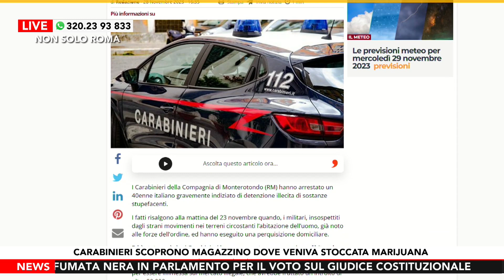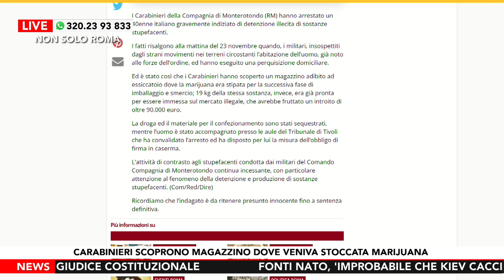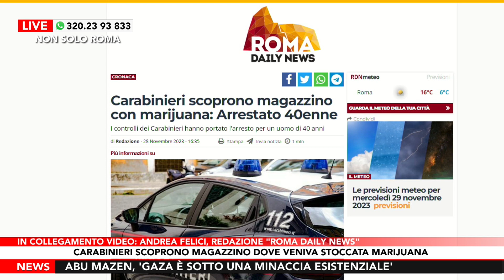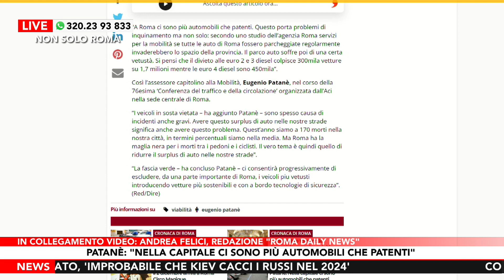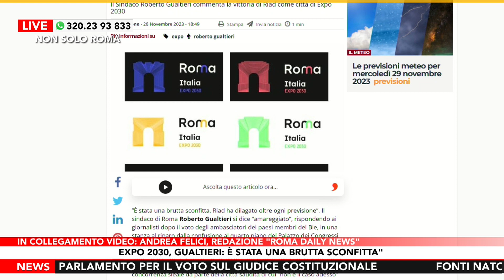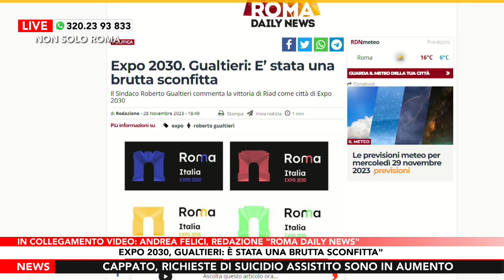Andrea Felici di “Roma Daily News” a Non solo Roma – Puntata di Mercoledì 29 Novembre 2023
Carabinieri scoprono magazzino con marijuana: arrestato 40enne

Patanè: “A Roma ci sono più automobili che patenti”

Expo 2030, Gualtieri: “È stata una brutta sconfitta”

Ospite in collegamento Andrea Felici, redazione “Roma Daily News”

DOVE SEGUIRCI